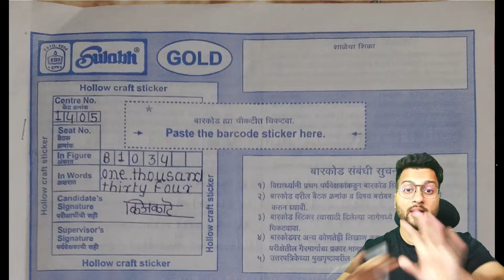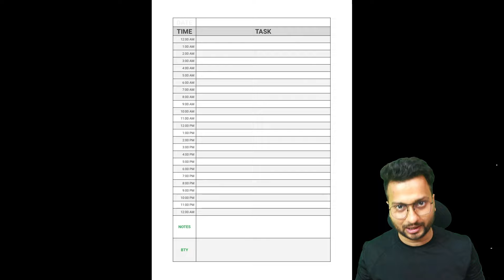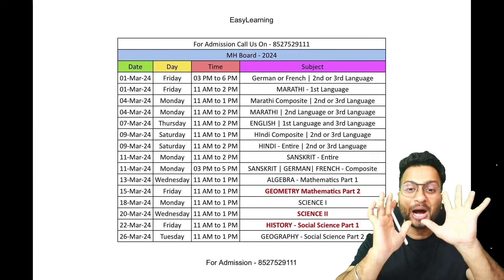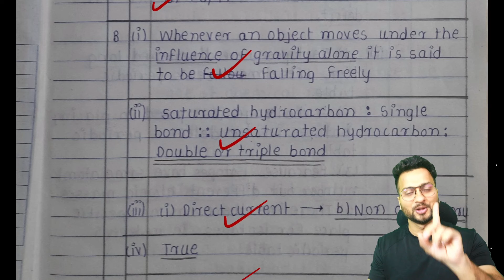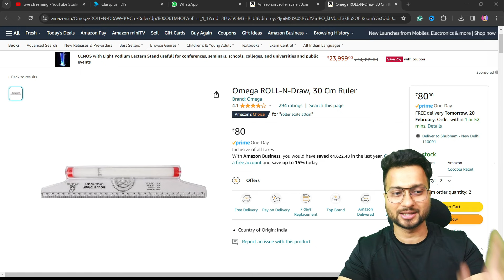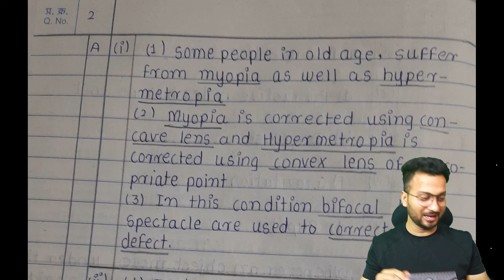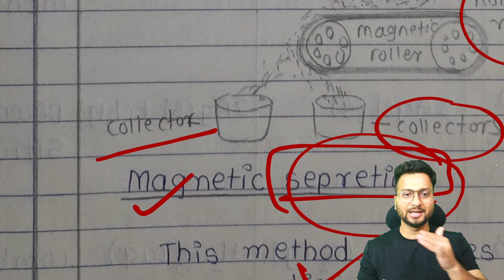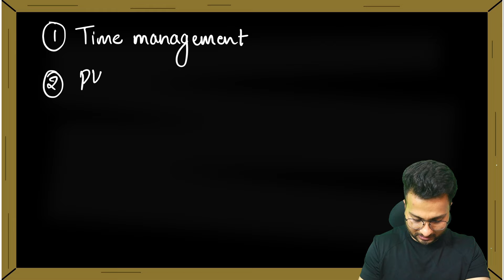Live - Science - Paper Checking | Class 10 Maharashtra Board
📺 Must Watch 📺

👉  Class 10 MH Board | Oneshot Chapters